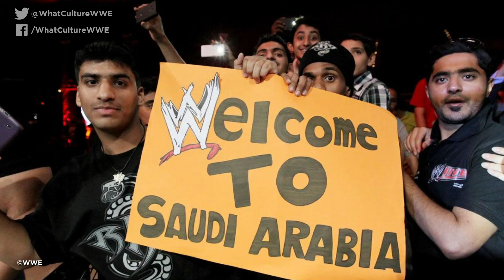10 Biggest Game-Changers In Wrestling Right Now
Changing the world, one great match or bold business decision at a time.